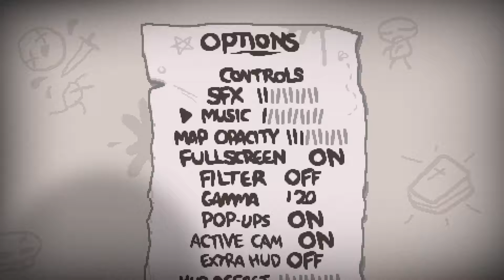Binding Of Isaac Afterbirth - Best At This (#318)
Still sorting out tech issues

So show some love and press the like button.

Video by LoNLlama